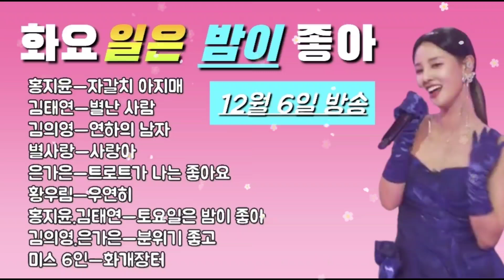💞화요일은 밤이좋아 50화💞 홍지윤.김태연.김의영.별사랑.은가은.황우림.